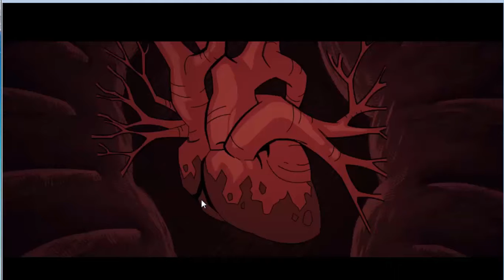Shank 2 PC GAME WALKTHROUGHT - Chapter 1 -The Dark Road Home-